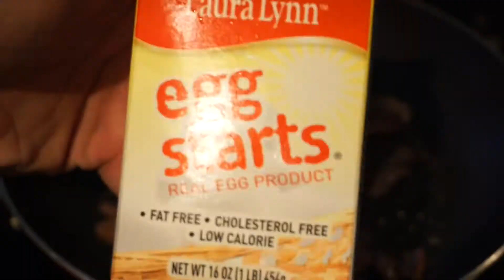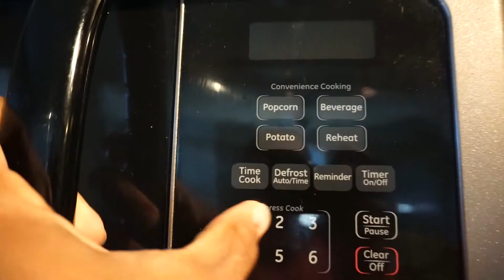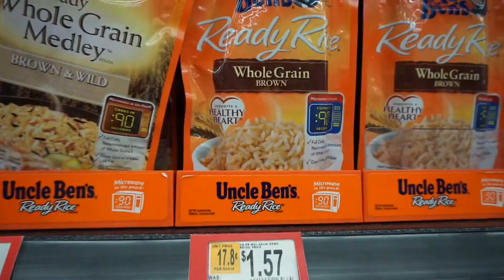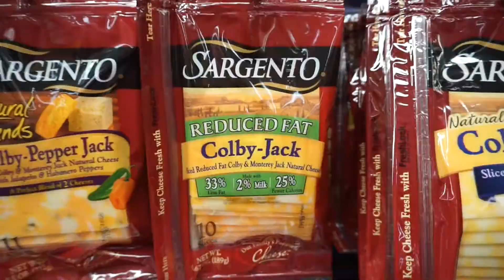I messed up...BIG TIME | New Squat PR @ low BW | Grocery Haul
I messed up and now, I regret what I have done...